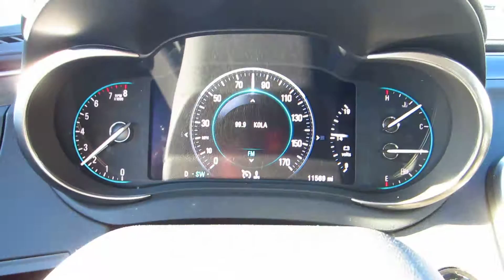2016 Buick LaCrosse Test Drive - Checking Road Noise At 80 MPH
Check out all of my DIY repair and maintenance guides for the 2010 to 2016 Buick LaCrosse -